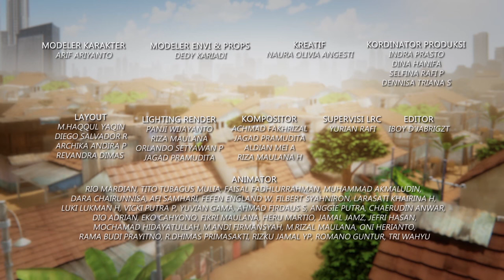Rusaknya Bisnis Ojek Jarwo - Adit & Sopo Jarwo